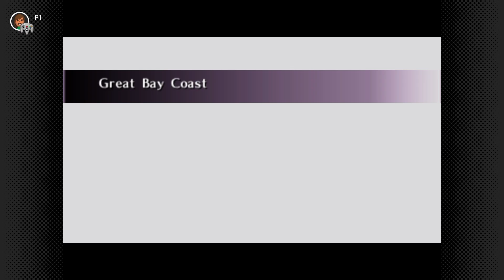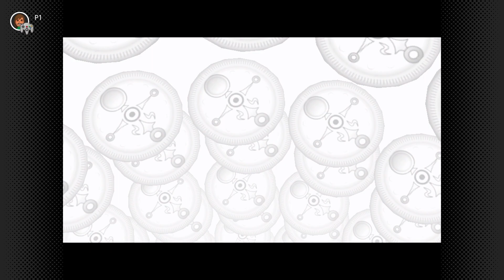The Legend of Zelda: Majora's Mask Playthrough (NSO) | No Commentary | Part #14: New Wave Bossa Nova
Getting the last 3 Zora eggs in this video, woo! Kinda lost track of time in the end there, but we're good.

Pinnacle Rock is such a pain...can you imagine if we only had one bottle??

We're closing in on the 3rd dungeon, Great Bay Temple, so get ready for a ride.Timestamps below, enjoy!

00:00 - Heading to the Fisherman's Hut
00:26 - The Captive Seahorse & the pervy Fisherman...
01:07 - Heading to Pinnacle Rock
01:58 - Pinnacle Rock & the secret path
03:01 - Ridding Pinnacle Rock of Sea Snakes
03:22 - 1st Pinnacle Rock Zora Egg
04:14 - 2nd Pinnacle Rock Zora Egg
05:30 - Final Pinnacle Rock Zora Egg
05:58 - The Final Sea Snake
06:18 - Piece of Heart: Seahorse Reunion
06:30 - Back to the Lab
07:43 - Plopping the last eggs
08:40 - Hatching
09:18 - New Wave Bossa Nova
10:17 - To Zora Cape
11:05 - Owl Statue
11:26 - Zora Hall
11:54 - Jam Sesh with Japas
14:14 - Looking for Evan, the band leader
14:58 - Piece of Heart: Playing Japas' song for Evan
16:20 - Talking to Lulu
16:52 - Getting extra Rupees
17:40 - Stump Chest (Red Rupee)
17:55 - Losing track of time
18:28 - Underwater Chest (Red Rupee)
18:42 - Banking Rupees
19:07 - New Cycle & End